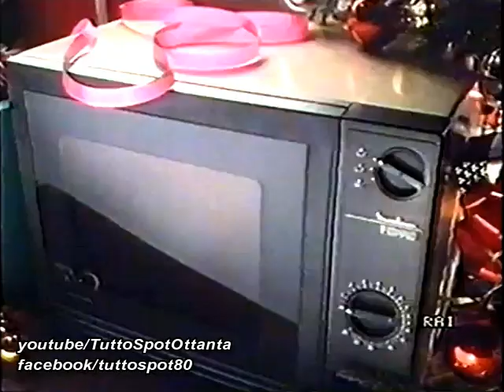Spot - MOULINEX con GINA LOLLOBRIGIDA - Natale 1986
Pubblicità natalizia anni 80 dei prodotti MOULINEX con GINA LOLLOBRIGIDA